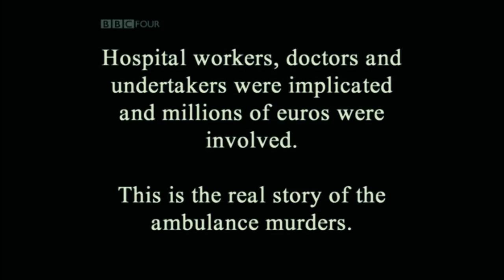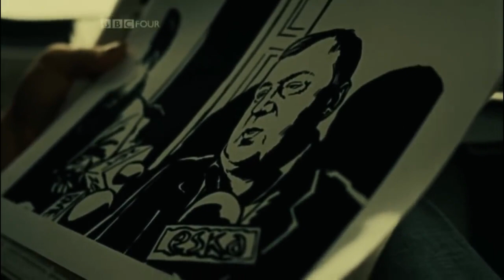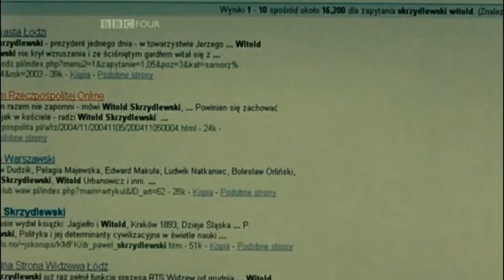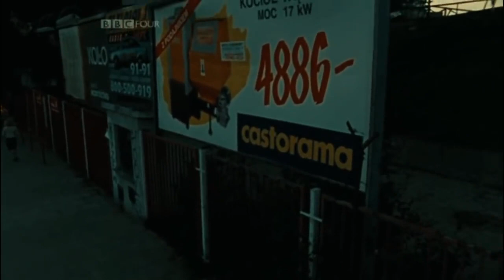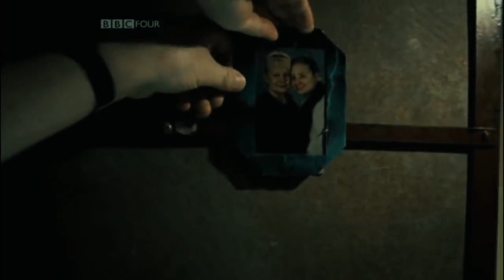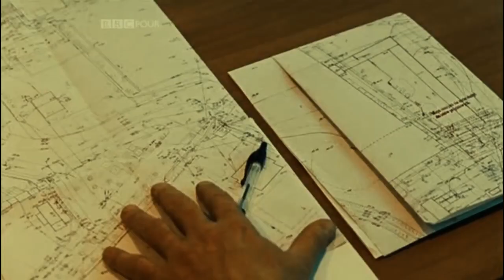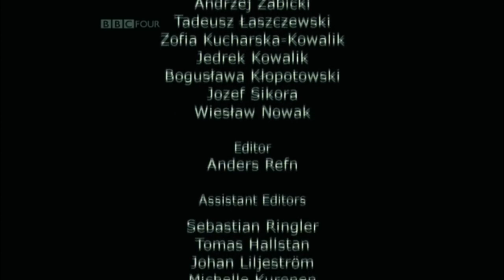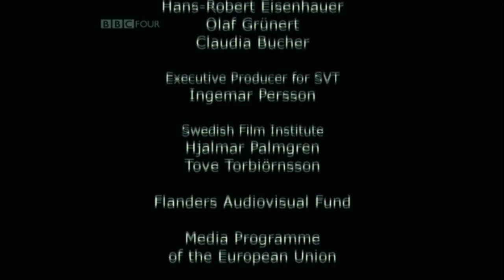Łowcy Skór -Łódzki Nekrobiznes film dokumentalny Lektor REUPLOAD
REUPLOAD jednego z największych zoorganizowanych przestępstw na terenie kraju RP...